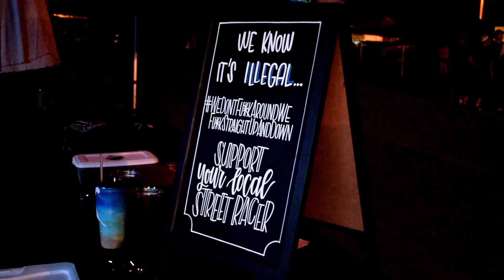KD Midnight Madness, Race Ended After Bad Wreck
We went to kd for some small tire action. After first rd that didnt end so well.